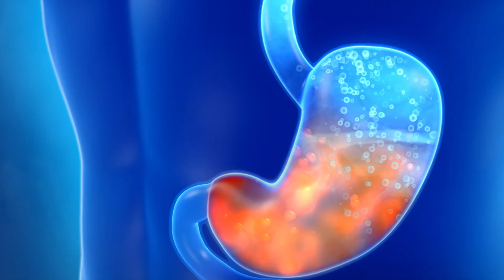ENO 2020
นาทีนี้เร่งรีบขนาดไหน เจอท้องอืดท้องเฟ้อไปก็ต้องหยุดชะงัก ยุคที่ทุกอย่างต้องทันใจ ต้องไม่ให้อาการท้องอืดท้องเฟ้อกลายเป็นอุปสรรค

โฆษณาเรื่องนี้นำ Insight ของคนไทยที่ชอบกินอาหารรสจัด ทั้งร้อน ทั้งเผ็ด ทั้งมัน แถมในยุคนี้ทุกอย่างยังต้องไว เลยทำให้ต้องเจอกับอาการท้องอืดท้องเฟ้อเป็นประจำ แต่บางสถานการณ์รอไม่ได้ต้องจัดการด่วน ๆ
แต่จะด่วนจะไวขนาดไหน แล้วจะแก้ปัญหาอย่างไร ต้องไปดูกันเลย!